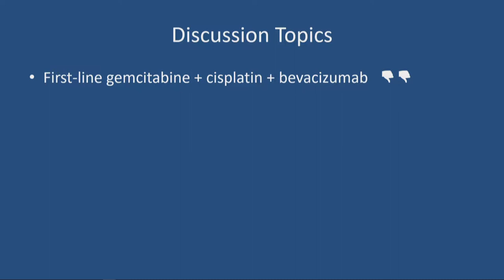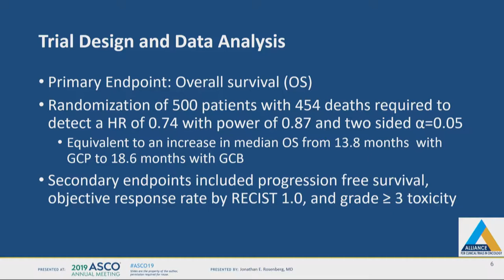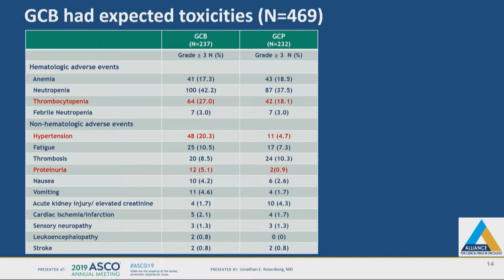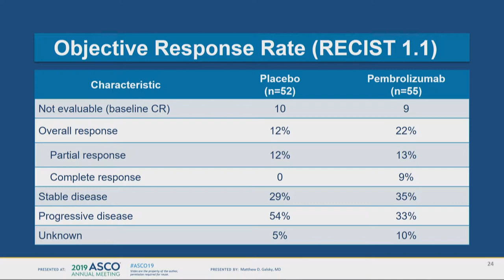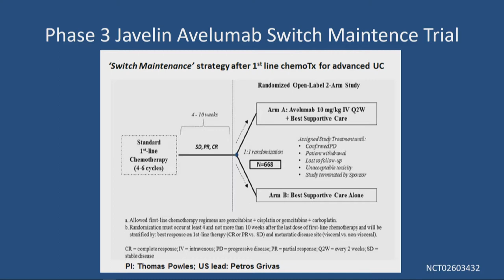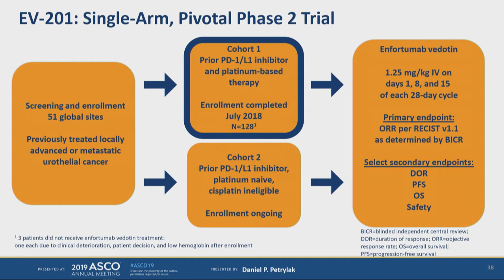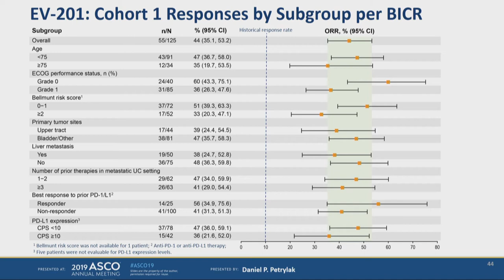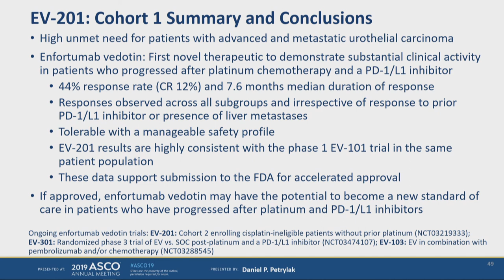ICAHO19 - GU oncology session: bladder cancer - new updates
Dr. Evan Yu, a GU oncologist from Seattle Cancer Care Alliance speaks on management approach for bladder cancer at the 7th International Conference on Advances in Hematology and Oncology (ICAHO19).

Free online educational videos provided by the Binaytara Foundation to improve access to cancer care by educating cancer care providers.